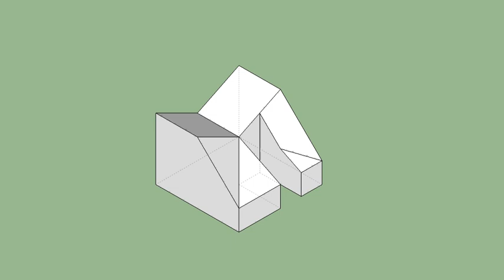育才出版-基礎圖學空間感練習本-第104頁第160題（三視圖轉等角圖部份）